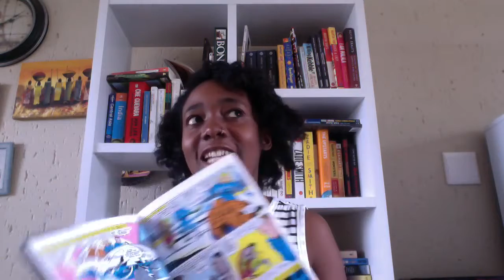I'm starting a vlog! About reading and writing.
It's my first vlog! I'm trying to keep myself motivated as I document my journey towards being published by June 2019. I will be reviewing the books that I read, talk about my process of writing my book and publishing it.

I won't be marketing it too much as it's more for me than for others. But ke, we'll see if I end up liking it enough to punt it.